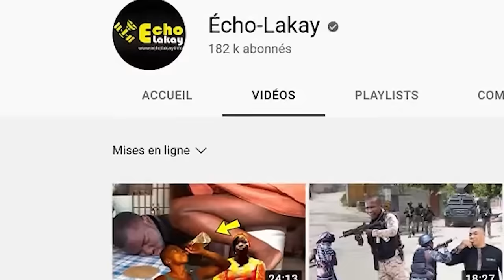Osékou ! 11 Juin Rèl nan Solino Viv Ansanm debake sou pèp la. Polisye yo resi fache fwa sa bal pete